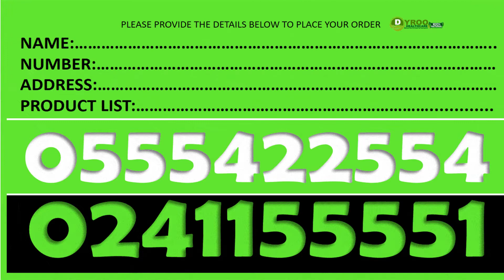Where to Buy Forever Daily in Kumasi | Where to Find Forever Daily in Kumasi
Price of Forever Daily in Kumasi | Where to Purchase Forever Daily in Kumasi
Dyroo Healthcare sells Forever Daily in Kumasi

SUPLLEMENTS
Forever Gin-Chia
Forever Absorbent-C
Forever A-Beta-Care
Garlic Thyme
Forever Calcium
Forever Vision
Forever Active HA
Forever Lean
Forever Kids
Forever Immublend
Forever Daily
Forever Therm
Forever Fiber
Forever Move
Forever Pro-B

Aloe Lotion
R3 Factor
Gentlemen's Pride
Alpha E Factor
25th Edition Perfume -Women
25th Edition Colagen - Men
Forever Epiblanc

Fertility Products
Weight Management Products
Gym Supplements